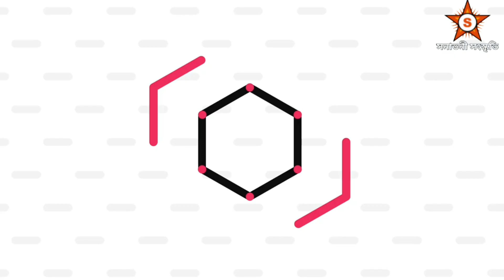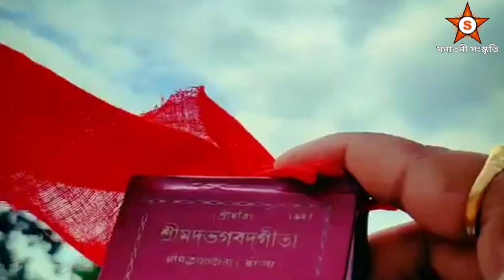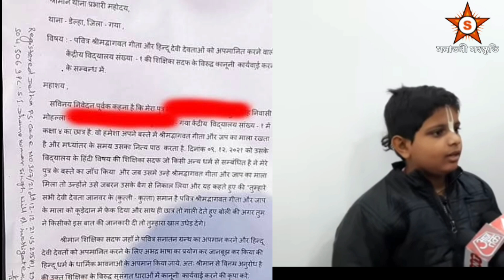গীতা অবমাননা করলেন সাদাফ জাহান ।Miss Universe খেতাব জয়ে বড়ো পুরস্কার ভগবৎ গীতা পেলেন সান্ধু ।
1)বেঞ্জামিন নেতানিয়াহুর সঙ্গে দেখা করলেন উর্বসি রাউটেলা দিলেন গীতা বেঞ্জামিন কে।।।
2)মিস universe খেতাব জয় সান্ধুর।।।
3)গীতা উপহার হিসেবে পেয়ে আপ্লুত সান্ধু।।।
4)স্কুলে গীতা নিয়ে যাওয়া তে গীতা ফেলে দিলেন ডাস্টবিনে স্কুল শিক্ষিকা।।।